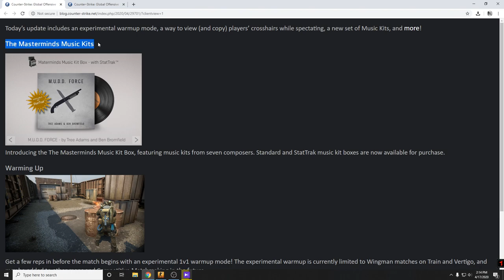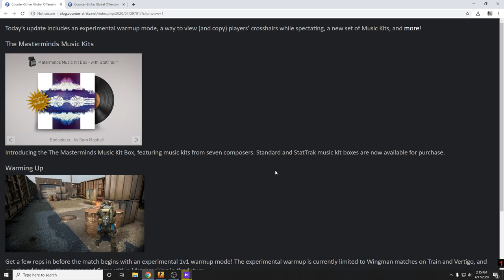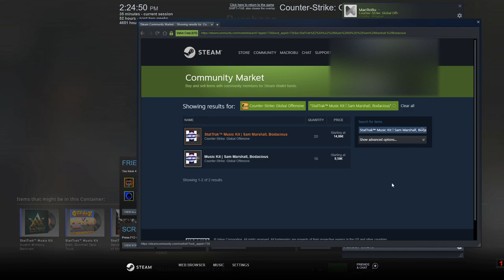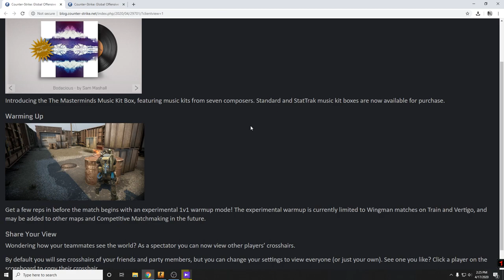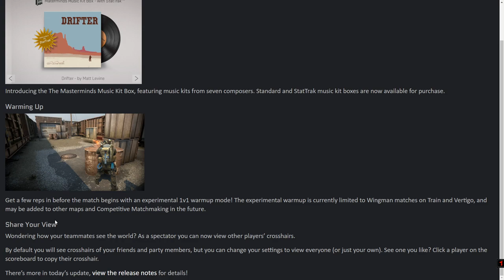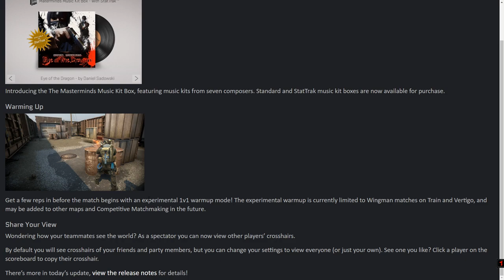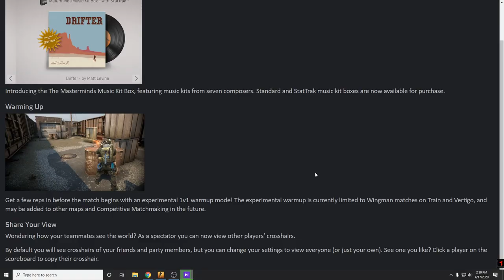CS:GO Masterminds Music Kit Box and one on one warmup arenas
Update : Release Notes for 4/16/2020

Music available on this pack:
StatTrak™ Music Kit | Matt Levine, Drifter
StatTrak™ Music Kit | Sam Marshall, Bodacious
StatTrak™ Music Kit | Tim Huling, Neo Noir
StatTrak™ Music Kit | Tree Adams and Ben Bromfield, M.U.D.D. FORCE
StatTrak™ Music Kit | Daniel Sadowski, Eye of the Dragon
StatTrak™ Music Kit | Dren, Gunman Taco Truck
StatTrak™ Music Kit | Austin Wintory, Bachram

[ GAMEPLAY ]
– Added one-on-one warmup arenas when playing Wingman mode on Vertigo and Train
– Added a new weapon parameter “inaccuracy jump apex”, set to 331.55 for the Deagle

[ UI ]
– Added ability to see crosshairs of observed players
– Added ability to copy crosshairs of other players (through the scoreboard).
– Added ability to listen to music kit MVP anthem when inspecting music kits.

[ MUSIC ]
– Added the Masterminds Music Kit Box, available in regular and StatTrak™ variants, featuring 7 new music kits:
— Austin Wintory, Bachram
— Daniel Sadowski, Eye of the Dragon
— Dren, Gunman Taco Truck
— Matt Levine, Drifter
— Sam Marshall, Bodacious
— Tim Huling, Neo Noir
— Tree Adams and Ben Bromfield, M.U.D.D. FORCE

[ MISC ]
– Fixed agents sometimes not holding weapons on the end of match screens
– Fixed agents in Perfect World version sometimes vocalizing English radio commands
– The Events tab of the Watch menu will now also present online competitions

[ MAPS ]
– Anubis
— Fixed the prop draw distance at canal in front of A
— Increased the bomb explosion radius from 400 to 450
— Improved readability at A main and middle
— Several clipping fixes
— Fixed some missing prop faces
— Improved navigation so bots now know how to drop down areas
— Moved the spawn icons on the radar to the right coordinates
— Fixed nav file issue

– Chlorine
— Visual rework of base textures to help visibility
— Made B bombsite lights brighter
— Removed floating displacement near CT spawn

– Jungle
— Added more loot crates in few regions of a map
— Fixed some community bug reports (including flying ladder)
— Updated minimap tablet texture
— Added one extra house near Radio Tower region
— Reworked wooden fences prop (removed holes)
— Fixed collision mesh of solar battery model

– Vertigo
— Brightened i-beam textures
— Replaced wooden fence on A site with metal version, decreasing wallbang damage
— Bombsite B:
— Lowered height of site by 32 units
— Tightened exit from T stairs
— Removed “window” entrance from mid, replaced with a raised entrance near CT spawn
— Flipped railings on stairs to site, to allow jump up from sandbag position
— Reworked site layout and cover
— Moved connector from B halls that went under mid, to further towards T spawn
— Enabled B site in Wingman mode
— Experiment: In Wingman mode, during Warmup, players will spawn in an 1v1 arena

– Train
— Moved pigeons that sometimes spawned near Ivy, no longer visible from CT side of ivy
— Fixed not being able to walk off top of ladder on oil train, B site
— Brightened scaffolding by oil train
— New collision model on dumpsters found around the map